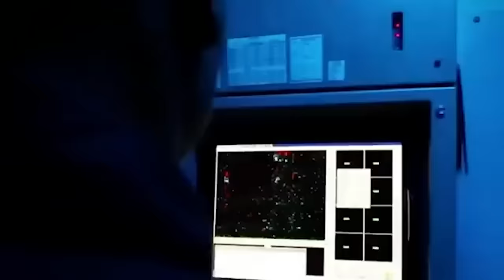thong ka america 80 klur tyngka ia ki HA....//storyteller lyndon